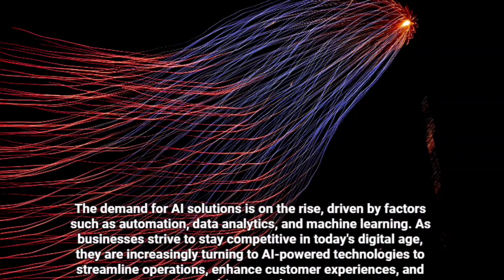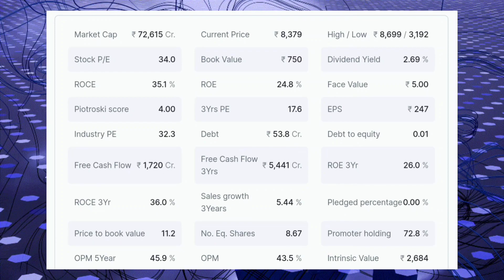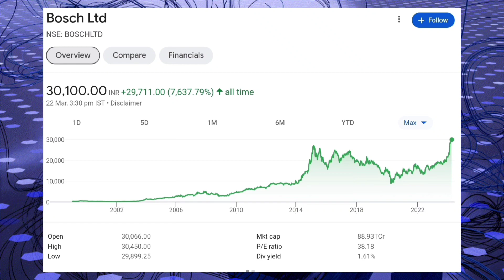Top Artificial Intelligence (AI) Stocks in India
In this video, we're diving deep into the world of Artificial Intelligence (AI) stocks in India. With the rapid advancement of AI technology and its transformative impact across industries, investing in AI stocks has become an exciting opportunity for investors seeking growth and innovation.

In this video, you'll learn:

The latest trends and developments in the Indian AI market.
Insights into the leading AI companies in India and their areas of expertise.

Don't miss out on this opportunity to learn about the top AI stocks in India and unlock the potential for growth and innovation in your investment journey. Watch the video now and start investing in the future with Artificial Intelligence (AI) stocks in India.

📈 The information provided in this video is for educational and informational purposes only. It should not be construed as financial advice or a recommendation to buy, sell, or hold any securities mentioned herein.

💼 Investing in the stock market carries inherent risks, and past performance is not indicative of future results. Investors should conduct their own research and consult with a qualified financial advisor before making any investment decisions.

💡 The content of this video may contain opinions, analyses, or predictions based on the presenter's views and interpretations of market trends and developments. These opinions are subject to change without notice and should not be relied upon as investment advice.